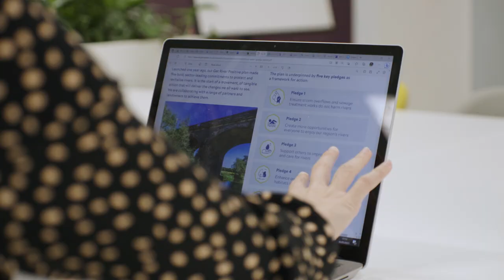What matters to Anglian Water is making a genuine human impact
See how ecologists are using digital twin models to drive solutions that improve river health.